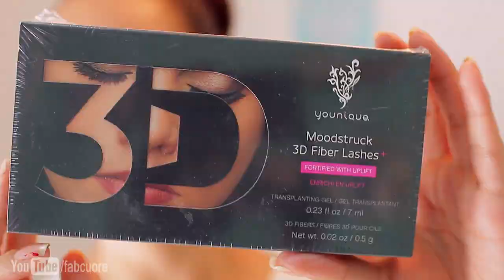PESTAÑAS MÁS LARGAS AL INSTANTE! + SORTEO CERRADO *Fabi Ortiz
PARTICIPA EN EL SORTEO Y GÁNATE UNA MÁSCARA DE PESTAÑAS YOUNIQUE (SORTEO INTERNACIONAL) Estará abierto hasta el 11 de agosto 2016 y aquí mismo diré la ganadora o ganador _____Génesis Yorbelys Santeliz Muñoz_________
REGLAS:
1.Seguir
♥Facebook Gema Younique
2. Unirte al grupo
♥Grupo de facebook Younique

3. Dejarme un comentario diciéndome cómo te encuentro en facebook :)

♥Younow: fabcuore

VÍDEOS NUEVOS A PARTIR DE 2016:
LUNES, MIÉRCOLES Y VIERNES
RESUMEN SEMANAL: DOMINGOS

ABRAZOS APACHURRADORES PARA TÍ REPLETOS DE AMOR!
Fabii.